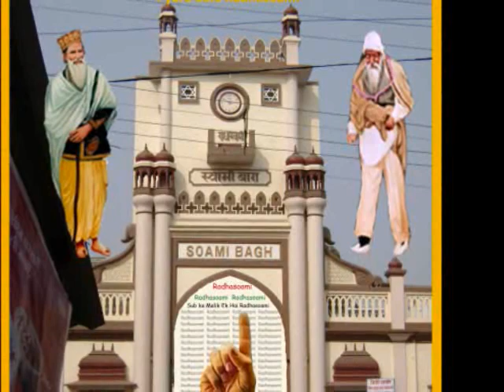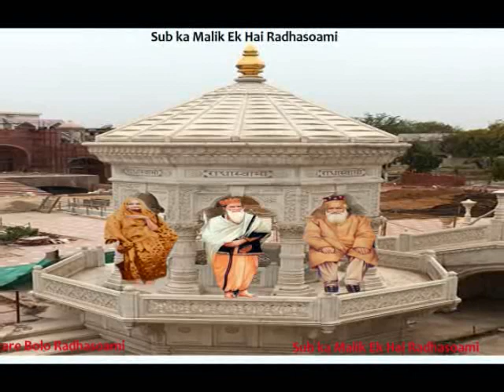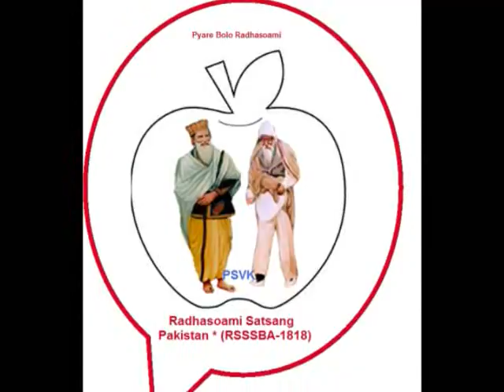208 - Radhasoami , Satsang ,Shabd ,Prathana _ 23.08.20 * Radhasoami Satsang Pakistan (RSSSBA-1818)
208 - Radhasoami , Satsang ,Shabd ,Prathana _ 23.08.20 * Radhasoami Satsang Pakistan  (RSSSBA-1818)

                                           Sub Ka Malik Ek Hai Radhasoami.

Dear All Satangi's  dont share personal or commercial picture, Video  on this group.  Only share  Radhasoami Satsang Soami Bagh Agra  related. . .If anybody post personal video or picture than automatically delete  . . .

 Radhasoami  Satsang   Pakistan * ( RSSSBA -1818)

Radhasoami  Satsang  * (RSSSP - RSSSBA -1818) * Pyare Bolo Radhasoami